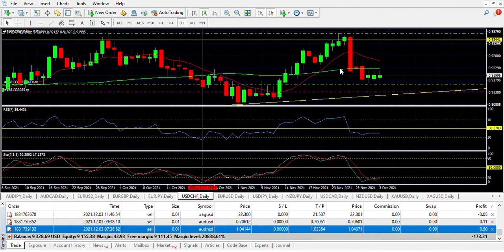HOW TO TRADE GOLD BY USING RSI AND STOCHASTIC GOOD PROFIT AND ANALYSIS#FBSFOREXTRADING#XMFOREXTRADI